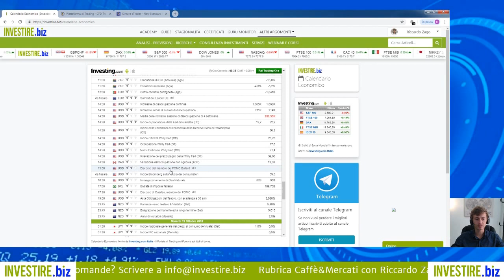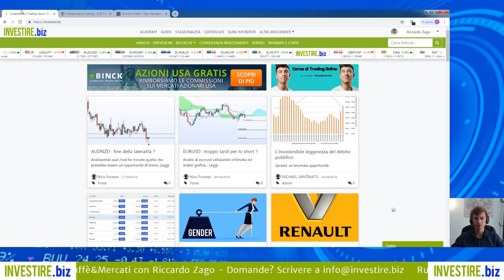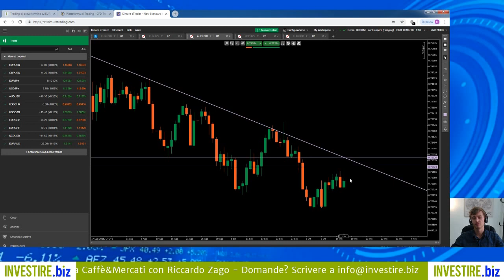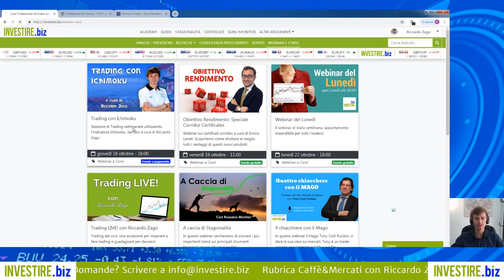Caffè&Mercati - EURJPY parte al rialzo, stop in pareggio e lascio correre